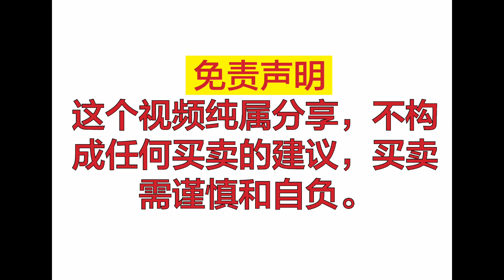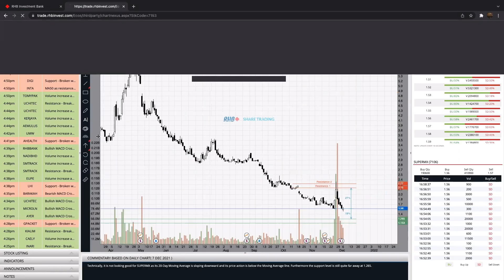(马股)KOSSAN 和 SUPERMAX SWING TRADE 更新-2!